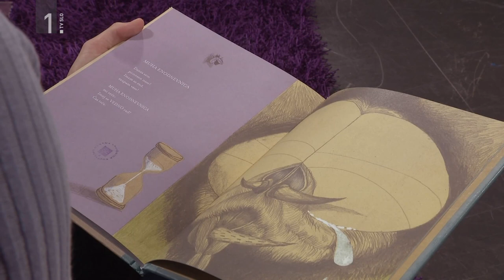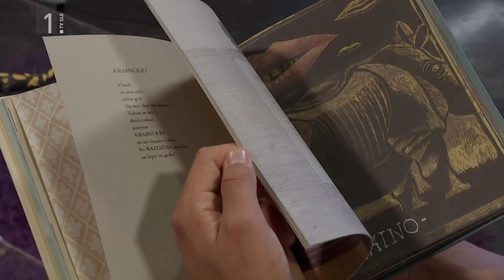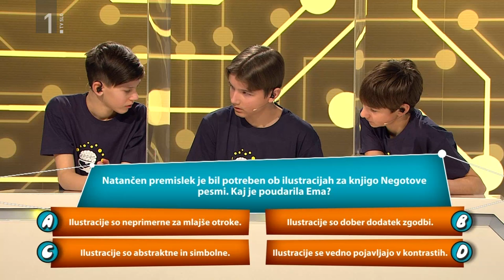Prebrane celice: Negotove pesmi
Poznate knjigo 𝙉𝙚𝙜𝙤𝙩𝙤𝙫𝙚 𝙥𝙚𝙨𝙢𝙞? Če ne, hitro v knjižnico ponjo, ker vam obljubljamo domišljijsko potovanje, zavito v svet humorja in odrešitve. Pesmi je napisala Barbara Gregorič Gorenc, knjigo je ilustriral Damijan Stepančič, brala pa sta jo Rok in Ema.

Dobro poslušaj prispevek! Vprašanje iz področja Razumevanje sporočila se glasi:

Natančen premislek je bil potreben ob ilustracijah za knjigo Negotove pesmi. Kaj je poudarila Ema?

a)      Ilustracije so neprimerne za mlajše otroke.
b)      Ilustracije so dober dodatek zgodbi.
c)      Ilustracije so abstraktne in simbolne.
d)      Ilustracije se vedno pojavljajo v kontrastih.